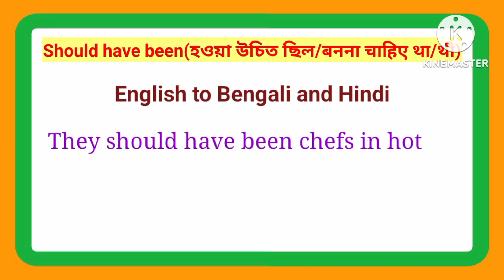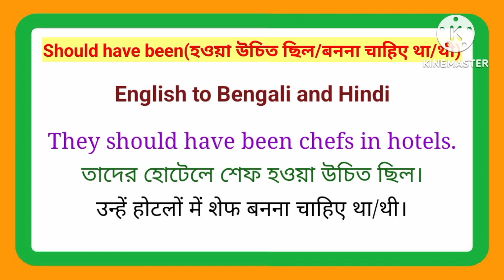Should have been(হওয়া উচিত ছিল/बनना चाहिए था/थी) In English Grammar | Modal Verbs Should have been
Essay on Familiarising Science Or Making Science Popular | 200 lines essay on Familiarising Science

Essay on Raja Rammohun Roy - A Social Reformer in English | 500 lines essay on Raja Rammohun Roy

Essay on Sound Pollution in English | 300 lines essay on Sound Pollution in English | Important

Essay on Newspaper in English | 200 lines essay on Newspaper in English | Paragraph on Newspaper

Hi. In this video I have written how to write should have been.

essayonRaja Rammohun Roy - A Social Reformer

essay on netaji subhas chandra bose
essay on rabindra nath tagore
essay on mother teresa
essay on drug addiction